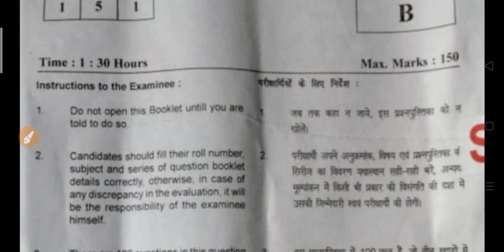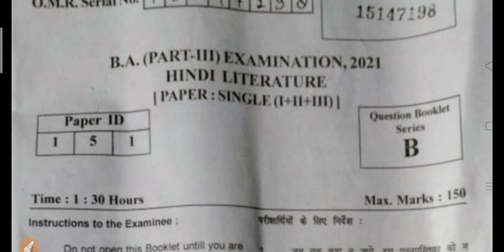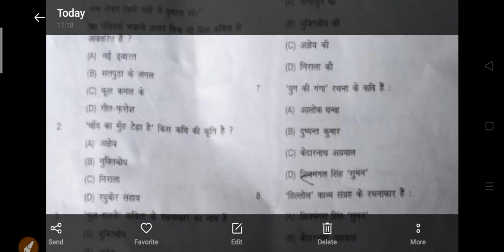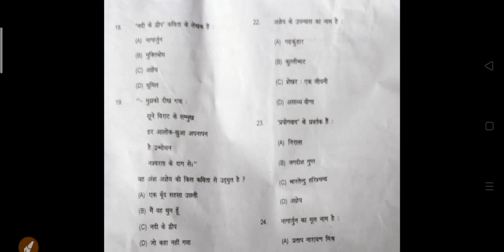Hindi BA Third Year Paper 2021 | आज परीक्षा में पूछे गये हिन्दी के प्रश्न